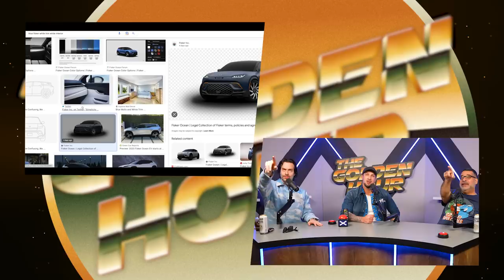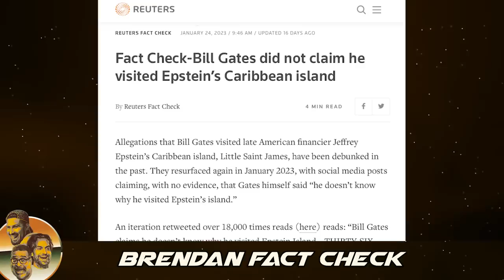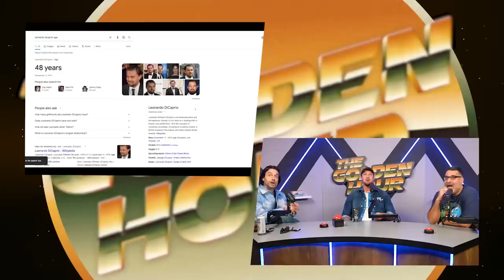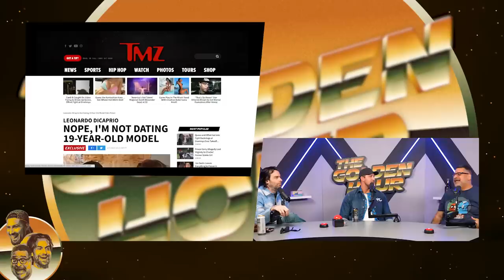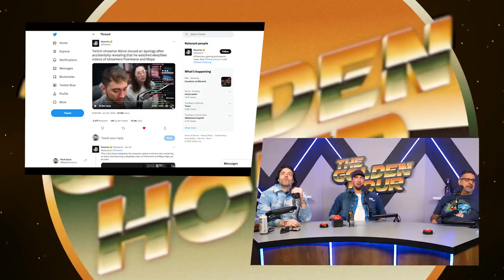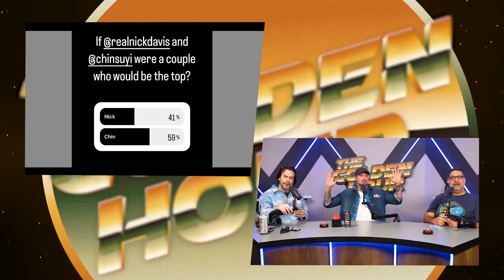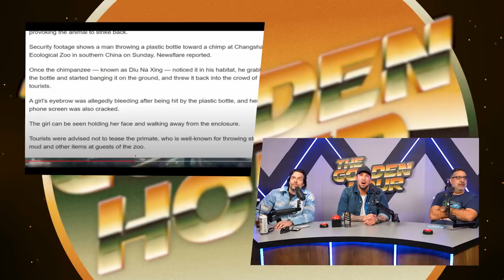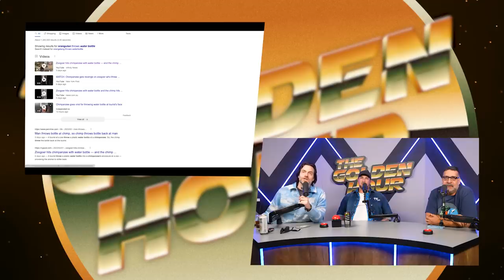Chris D'Elia is Cool | The Golden Hour #15 w/ Brendan Schaub, Erik Griffin, & Chris D'Elia